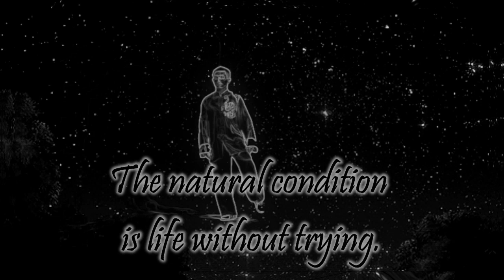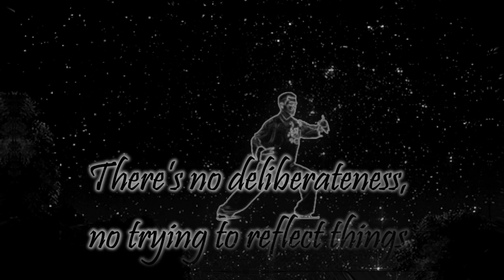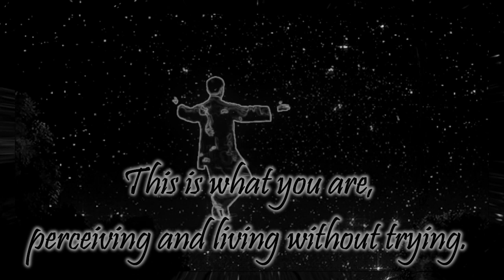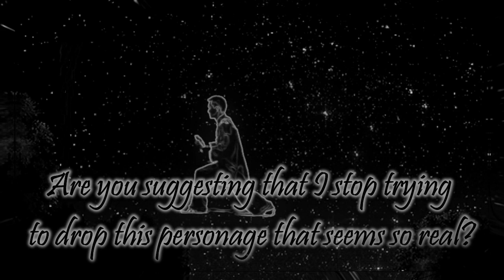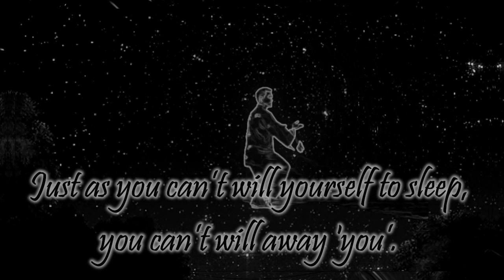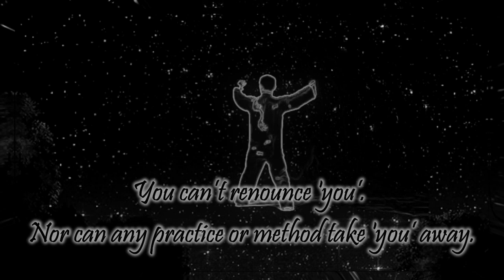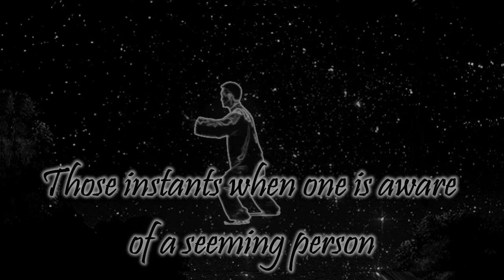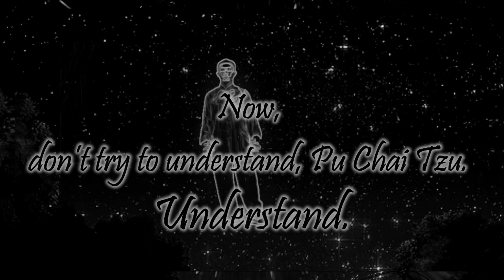Wu Hsin ~ Life without trying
Every thing is consciousness.
It is that which underlies and unifies all.